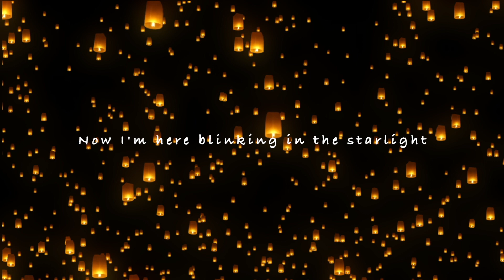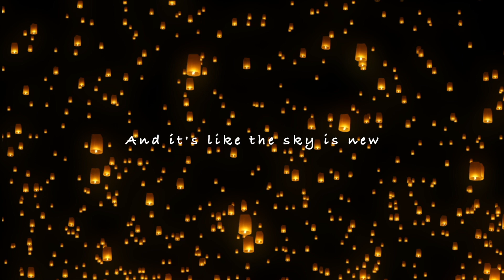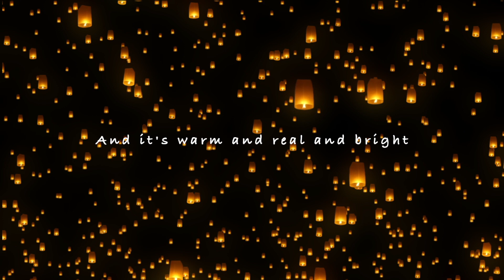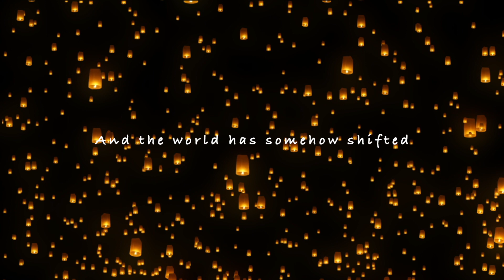I See the Light - Tangled (Cover by Tess Anne Marie)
Thanks for listening to my cover!

VIDEO CREDITS
Video by Envato Elements.